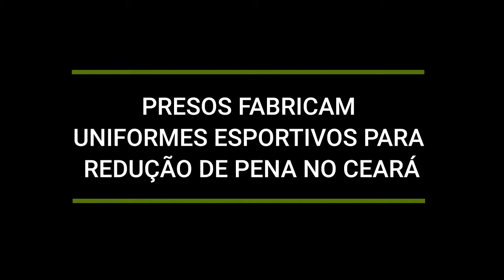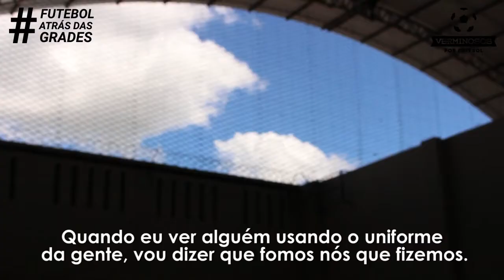FutebolAtrásDasGrades #4 – Presos fabricam uniformes esportivos como remição de pena no Ceará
Presídio de Itaitinga conta com duas fábricas, para ressocialização de presos através de trabalho. É a 4ª reportagem da série FutebolAtrásDasGrades. Saiba mais
Reportagem:
Larissa Cavalcante

Produção e roteiro:
Rafael Luis Azevedo

Imagens e edição:
Adriano Paiva

Trilha sonora:
Instrumental de "Nego Drama", do Racionais MC's.